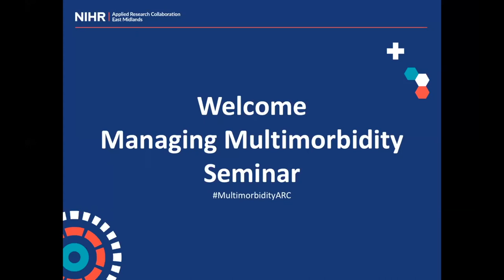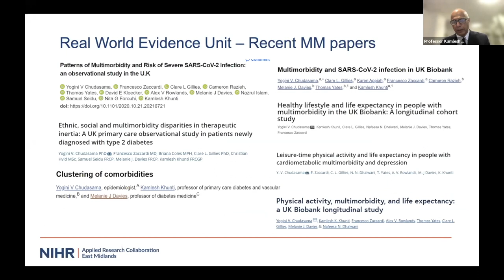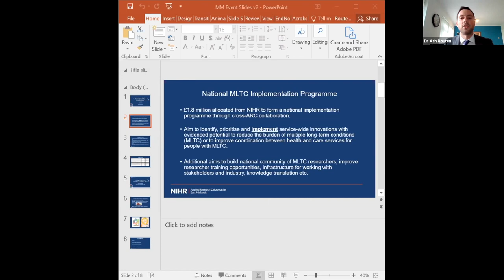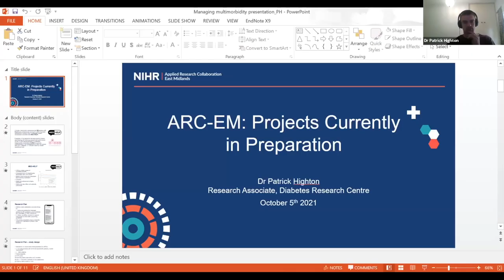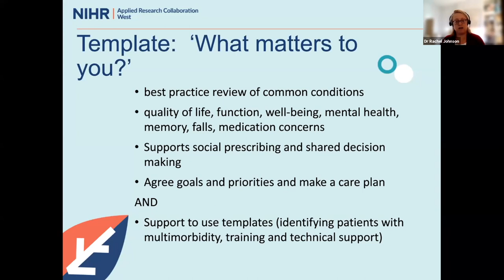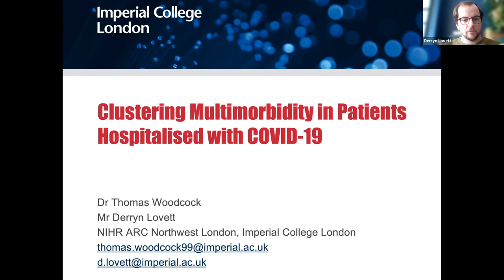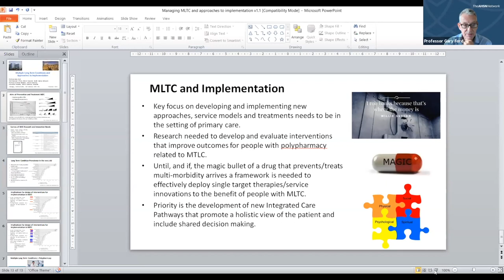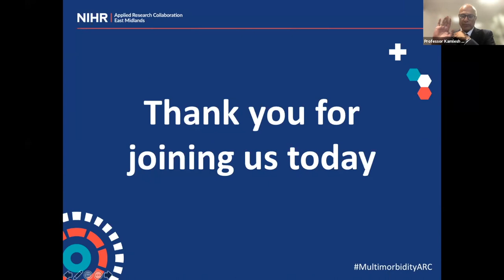Managing Multimorbidity Seminar | 5th October 2021 | ARC East Midlands